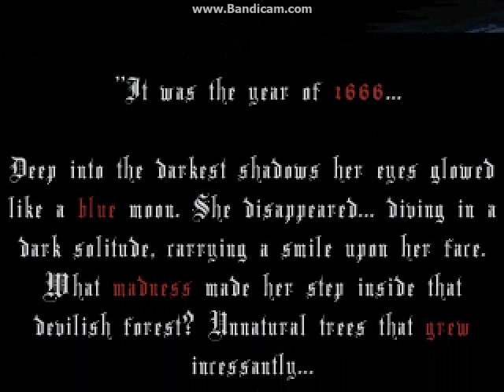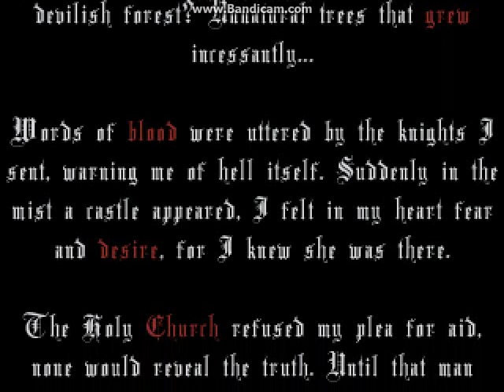Castlevania Sonata In Red - Part 1 - PC